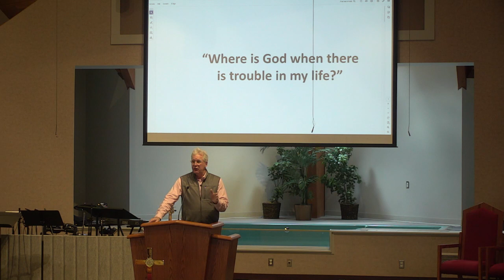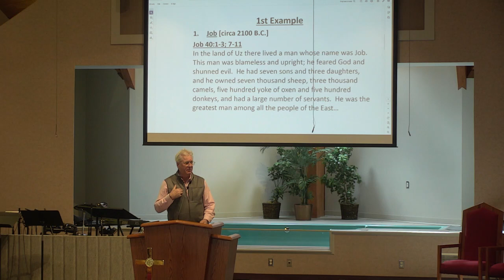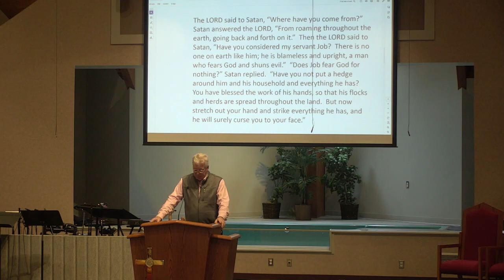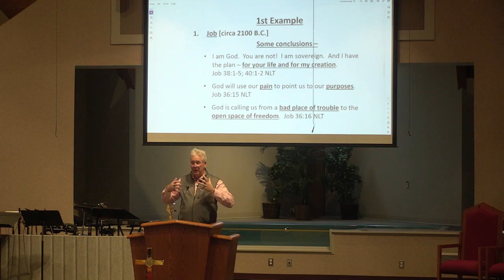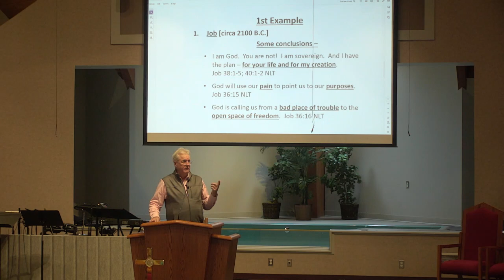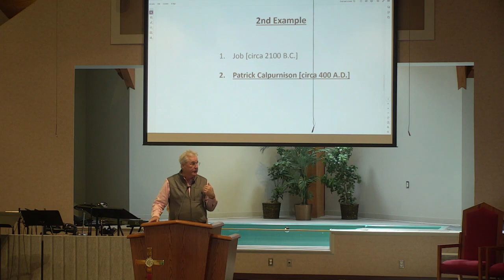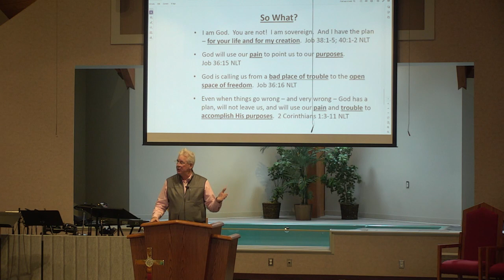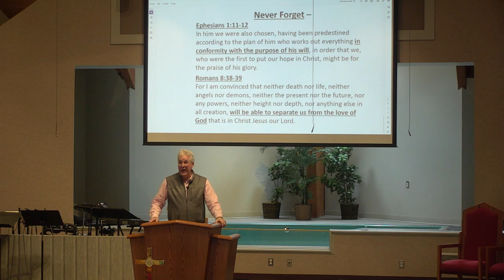3/10/24 Pastor Ron Markloff, Where Is God When There Is Trouble?